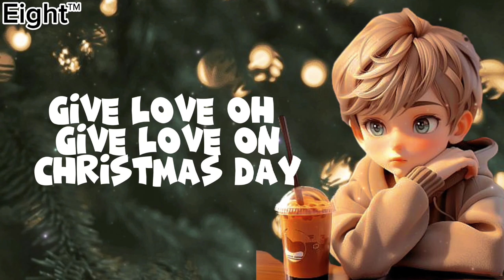Give love on christmas day Jackson five